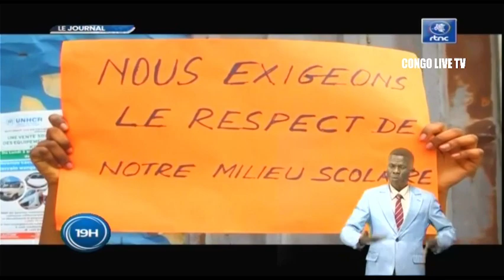🔴RDC : SUIVEZ LE GRAND JOURNAL DE CE VENDREDI LE 30.09.2022 RTNC EDITION 19H00